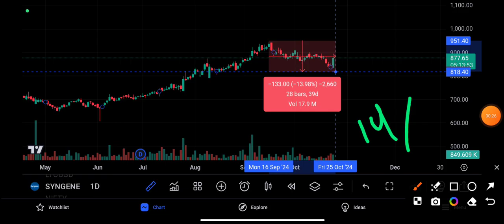Syngene International share latest news today💥 syngene international share latest news